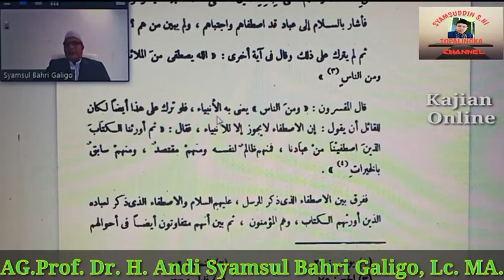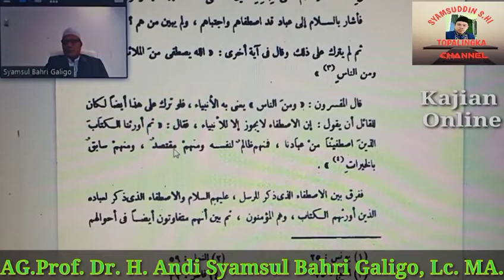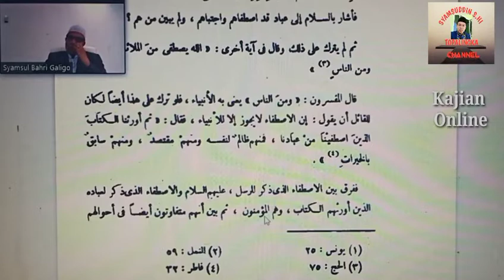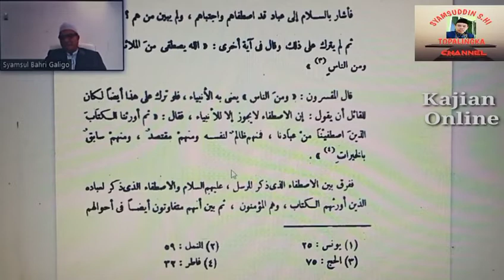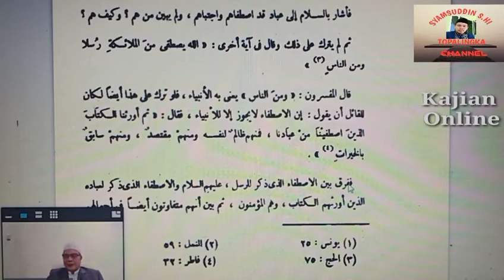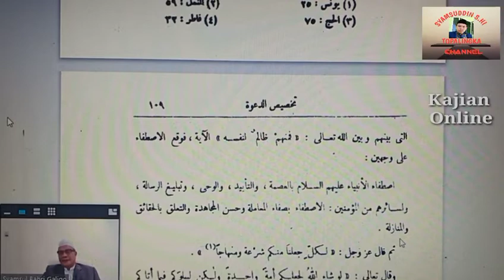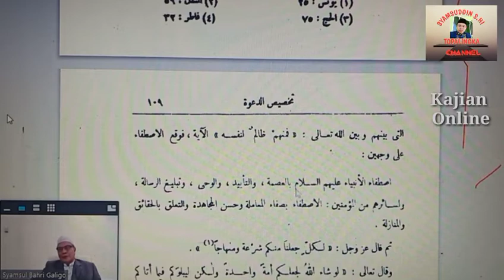3 Tingkatan Manusia Dalam Menerima Al - Qur'an - AG. Prof. Dr H Andi Syamsul Bahri Galigo, Lc. MA.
3 Tingkatan Manusia Dalam Menerima Al - Qur'an - AG. Prof. Dr H Andi Syamsul Bahri Galigo, Lc. MA.